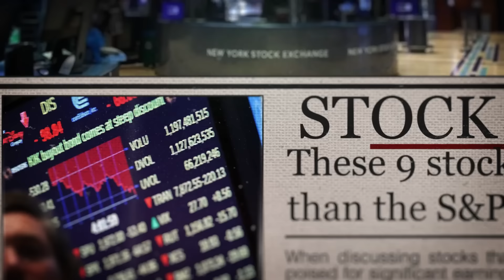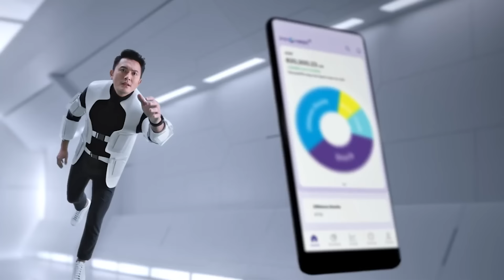Wealth weekend The Master 3 Feb 2024 | Fed ชนะตลาด! ดอกเบี้ยยังไม่ลงเร็วๆนี้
ประเด็นสำคัญ
1.Fed ส่งสัญญาณหยุดขึ้นดอกเบี้ย แต่ไม่รีบลดดอกเบี้ย ทิศทาง bond yield เป็นอย่างไร
2.เจาะงบหุ้น tech ตัวไหนน่าลงทุน ตัวไหนต้องระวัง

นักลงทุนจะวางกลยุทธ์อย่างไรติดตามใน Wealth weekend The Master สัปดาห์นี้